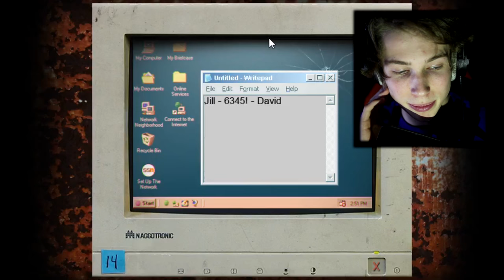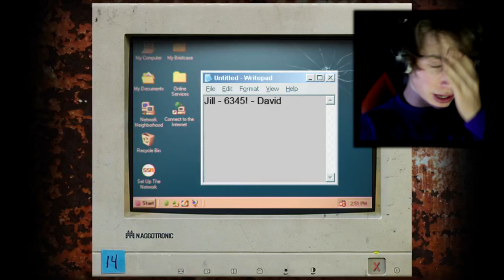PROBEER NIET TE SCHRIKKEN !